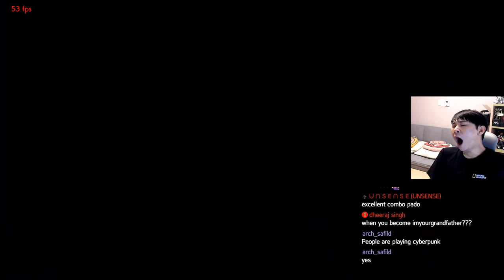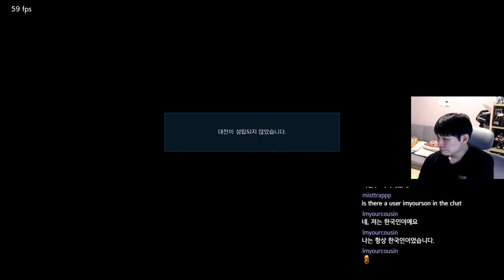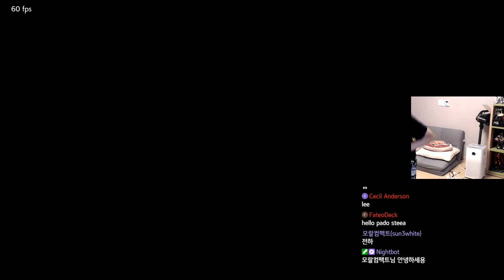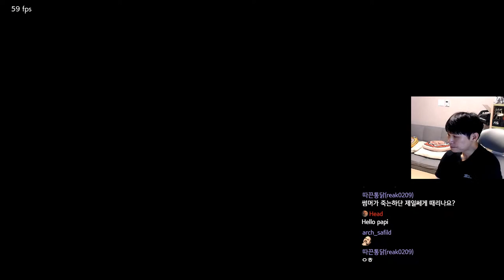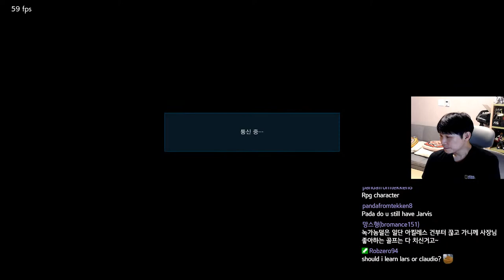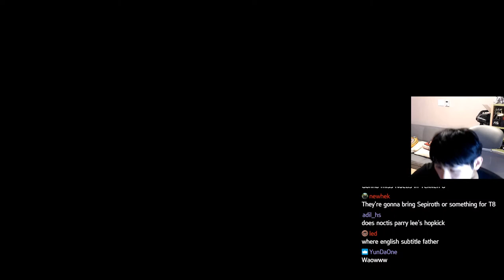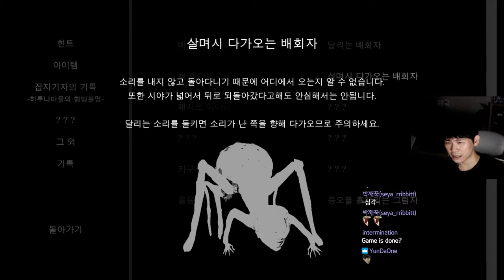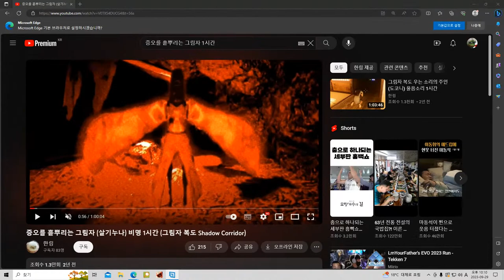no tekken for old men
lei chaobla